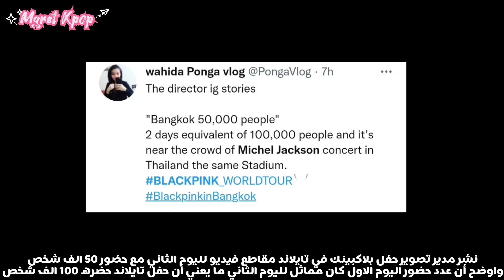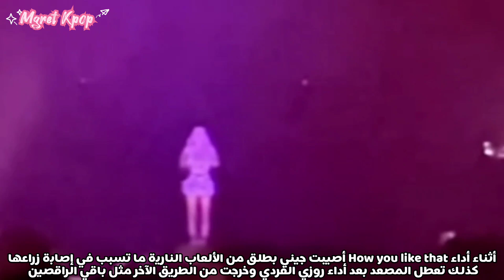حفل تايلاند بحضور 100 الف شخص+ إصابة العديد من أعضاء بلاكبينك في حوادث المسرح